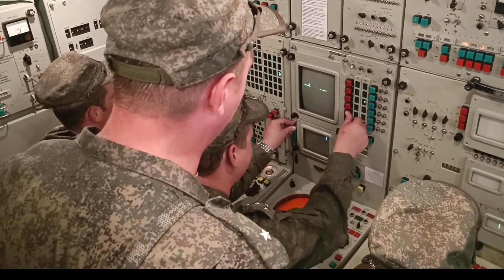Conducting the Vostok 2022 exercise with live ammunition for the crews of the S-300 missile system.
The Russian Ministry of Defense announced that an exercise in the "Vostok-2022" exercise with live fire of the air defense units of the Eastern Military District was conducted at the Telimba aviation training ground in the Republic of Buryatia.
 Calculations of the S-300 anti-aircraft missile systems carried out a set of combat training tasks to prepare for anti-aircraft missile strikes against targets simulating enemy air targets
Soldiers of the air defense units successfully detected, escorted and successfully destroyed the air targets of the fictional enemy at a distance of up to 150 km. In total, about 10 launches of anti-aircraft missiles were carried out. All objects were detected and destroyed in time.
 About 500 soldiers of air defense units took part in the practical actions at the Telemba training ground in the framework of the joint command exercises "Vostok-2022", more than 100 units of military and special equipment took part.

The joint command exercise "Vostok 2022" is being held from September 1 to September 7, 2022 under the leadership of the Chief of the General Staff of the Armed Forces of Russia with practical training on defensive and offensive actions in seven air defense zones: Bordoni, Goryachi Klyuchi, Knyaz Volkonsky, Lagonoy, Sergeevsky, Telemba, Usbnovsky, as well as in the waters and coastal areas of the Sea of ​​Okhotsk and the Sea of ​​Japan.
During the exercise, joint actions with troops, military units and observers from the Collective Security Treaty Organization, the Shanghai Cooperation Organization and other partner countries, including: Azerbaijan, Algeria, Armenia, Belarus, India, Kazakhstan, Kyrgyzstan, China, Laos, Mongolia, Nicaragua, Syria , will serve as part of the airborne forces, long-range and military transport aviation forces, Tajikistan.
In total, more than 50,000 military personnel and more than 5,000 pieces of weapons and military equipment, including 140 aircraft, 60 warships, boats and support ships, are participating in the "Vostok-2022" joint command exercises.